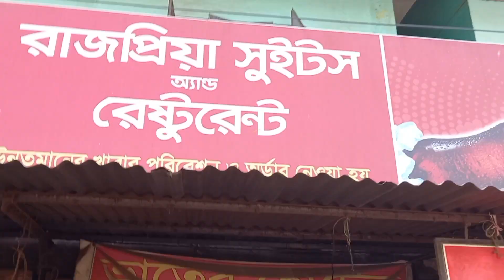যশোরের চুইঝাল কি খুলনাকেও টেক্কা দেয়?||Best Beef in Jessore ||কম খরচে বেস্ট গরুর মাংস|| Jessore Food